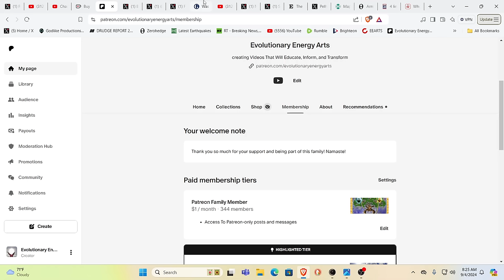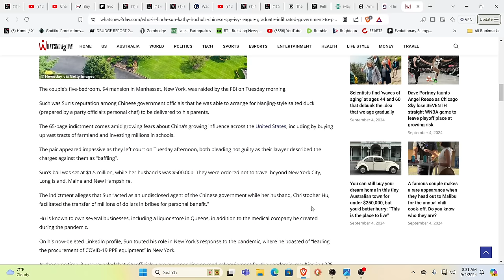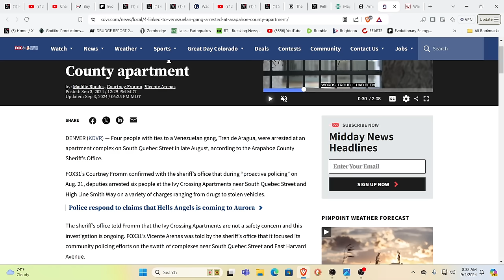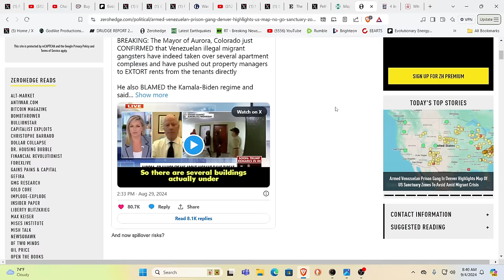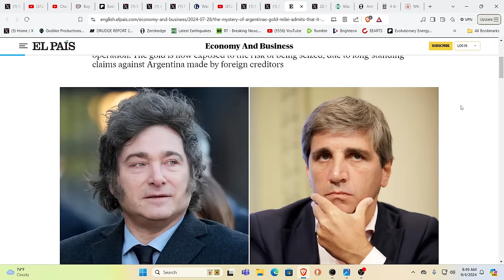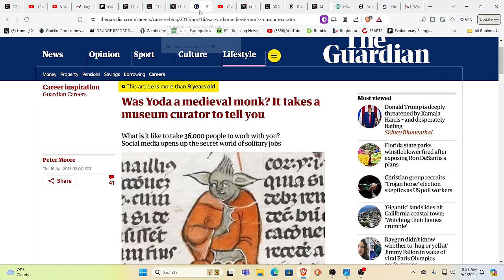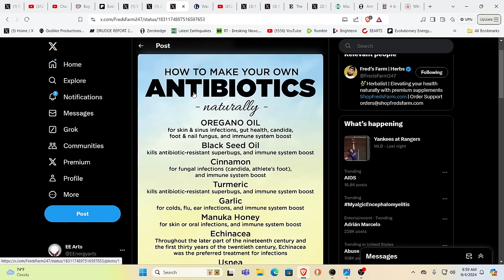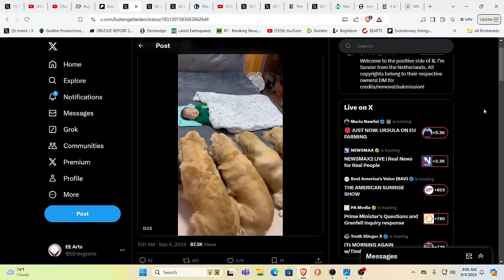IT HAS BEGUN! CAN YOU BELIEVE THIS????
For truly uplifting energies & frequencies in these times!

Namaste!